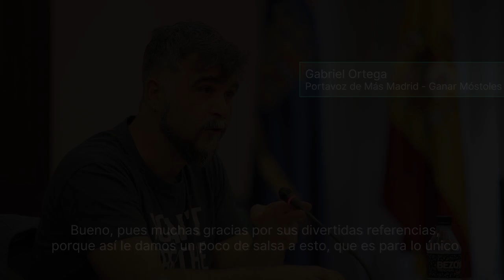Gabi Ortega: sobre la moción de defensa de la hispanidad (2ª intervención)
Gabi Ortega interviene en el Pleno de 8 de julio de 2020 en la moción presentada por la ultraderecha sobre la defensa de la hispanidad.
(2º turno de intervención)